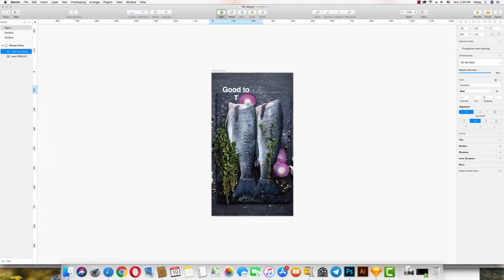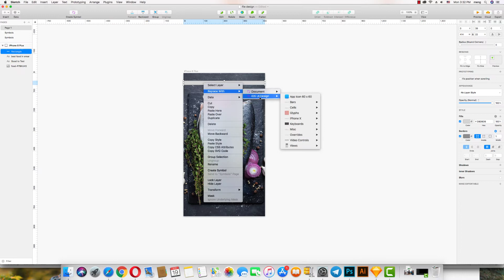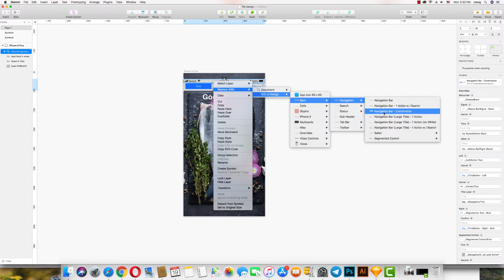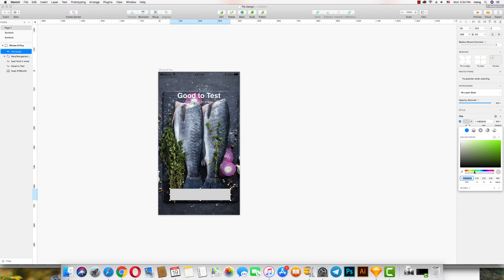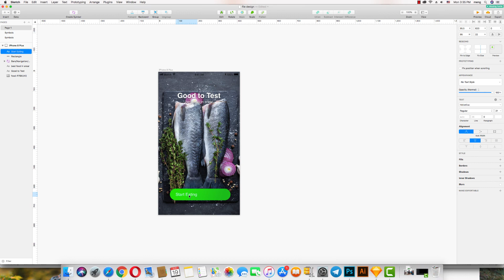wow just 5mins impression it good for me with Sketch for design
next video I will show you to design app from zero to finish with sketch

Please follow this link is you need
Complete hosting solutions starting at $2.95/month With Bluehost